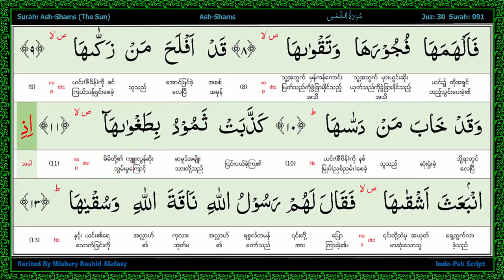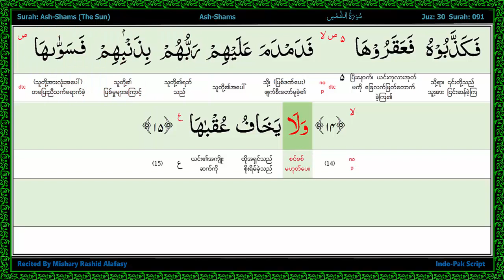Surah 091 Ash Shams سورة الـشـمـس The Sun, Word by Word Highlighted Arabic+Burmese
Translation မှီငြမ်းသည့် ဘာသာပြန်။ ကုရ်အာန်ကျမ်းတော်မြတ် မြန်မာဘာသာပြန်
Reciter ကာရီ။     Mishary AlAfasy

ကုရ်အာန်ကျမ်းတော်မြတ် မြန်မာဘာသာပြန် မြန်မာဘာသာပြန်ဆိုသူ အာလင်မ်ပညာရှင်များ
သီရိပျံချီ အလ်ဟားဂျ် အလ္လာမဟ် မောင်လာနာ ဃာဇီ မုဟမ္မဒ်ဟာရှင်မ် (ရဟ)
မောင်လာနာ ကာရီ မက္ကဆူးဒ်အဟ်မဒ်ခန်း (ရဟ)
မြန်မာဘာသာပြန် အဖွဲ့ဝင် အခြား အာလင်မ်ပညာရှင်များ